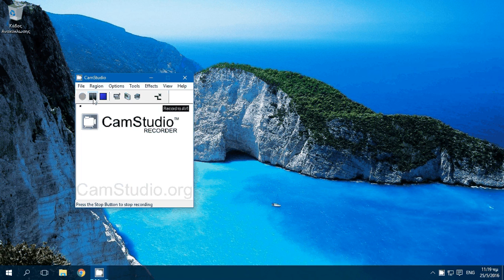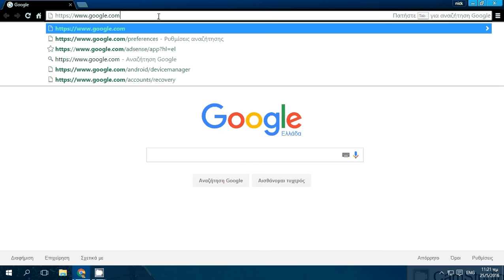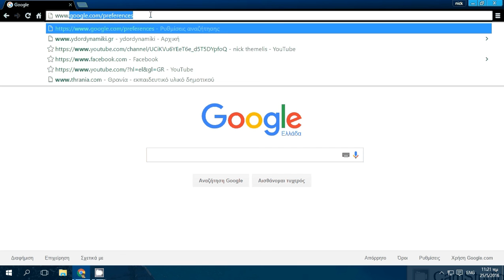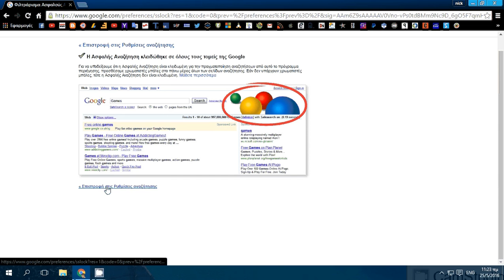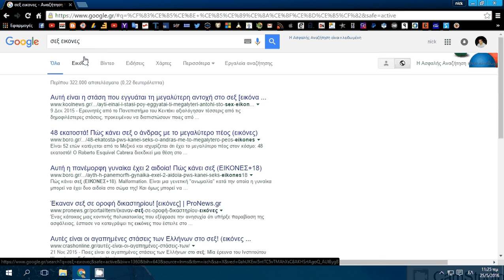ΑΣΦΑΛΗΣ ΤΡΟΠΟΣ ΠΛΟΗΓΗΣΗΣ ΣΤΟ ΔΙΑΔΙΚΤΥΟ ΜΕ ΤΗΝ GOOGLE ΓΙΑ ΤΑ ΜΙΚΡΑ ΜΑΣ ΠΑΙΔΙΑ